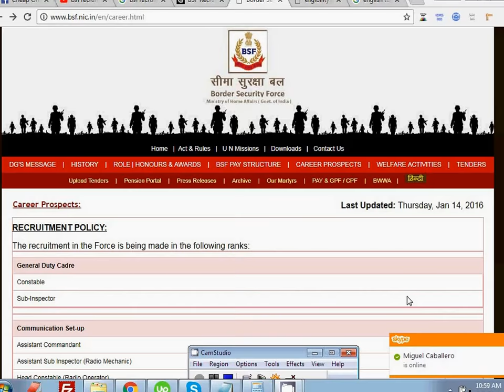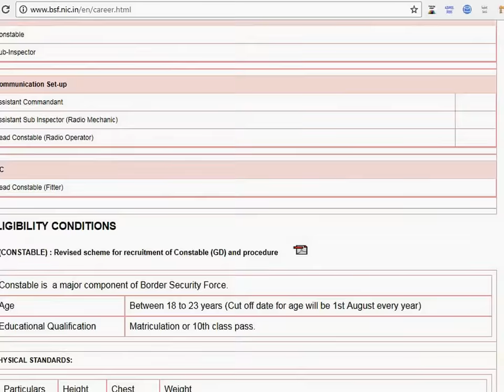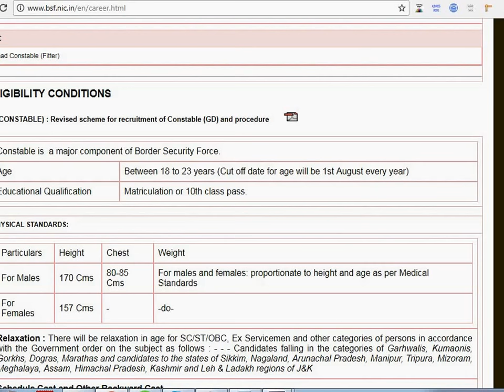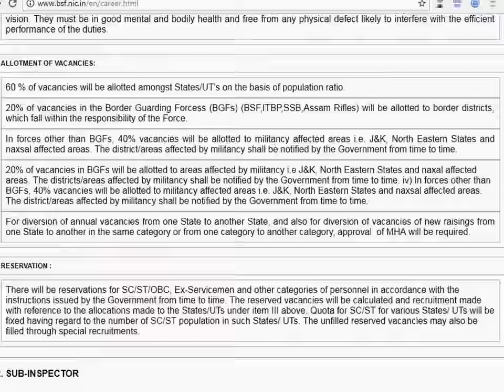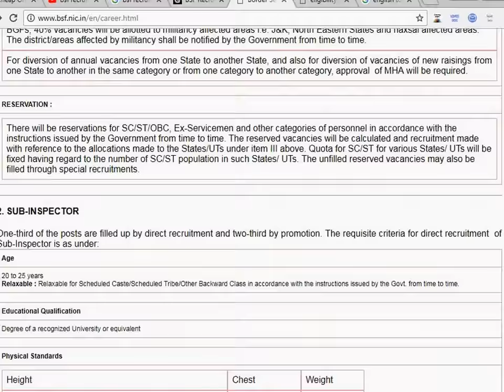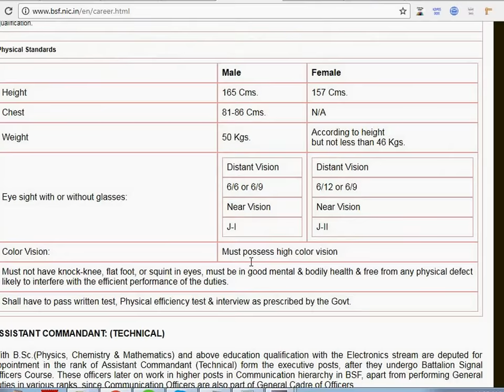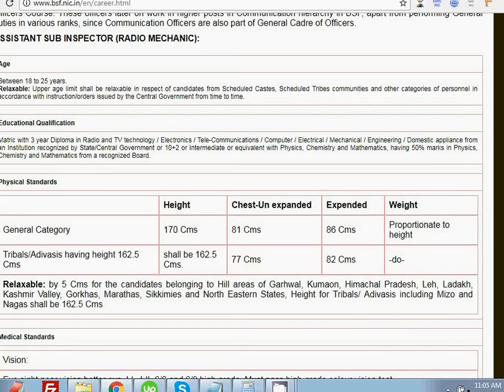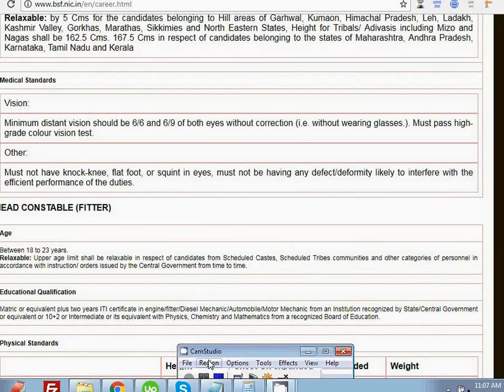BSF Recruitment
bsf recruitment 2018 , you can see all the details for bsf recruitment.